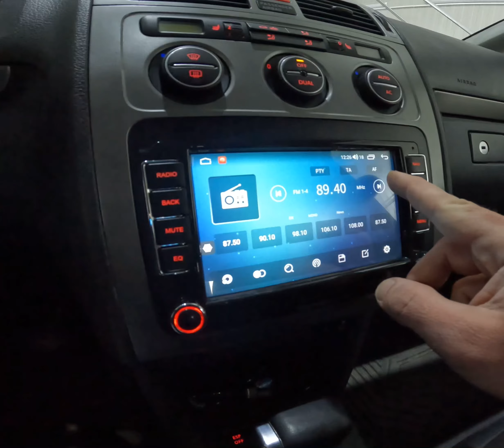Octa Core CPU, 4 GB RAM , 64 GB Internal Android 12 Vw Touran Android RNS510 , iGo ,Waze , YouTube